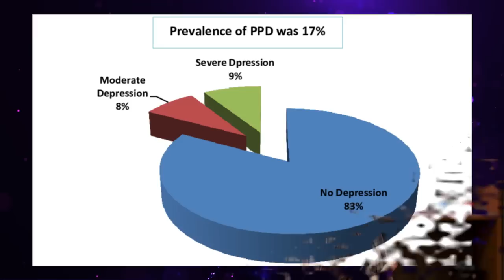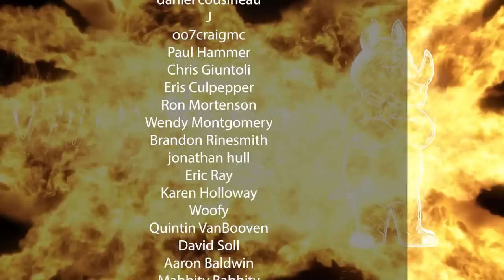Evil Is Christianity's Greatest Strength?!?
Today, Philip Ryken of Christianity dot com explains to us why the problem of evil is not only not a problem for Christianity, but is actually a good thing for it!

Cards:
Where do Atheists Get Their Morals?:

Sources:
Moral thinking Biology invades a field philosophers thought was safely theirs

Mailing Address:
Viced Rhino
L2A 5N1